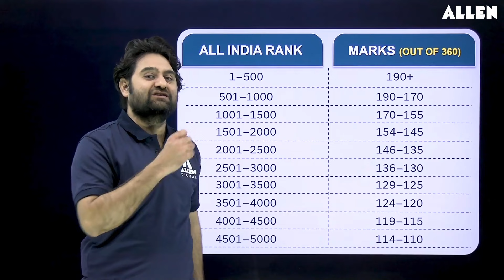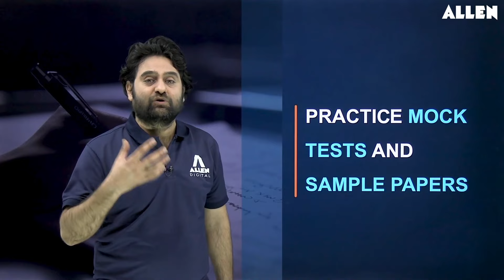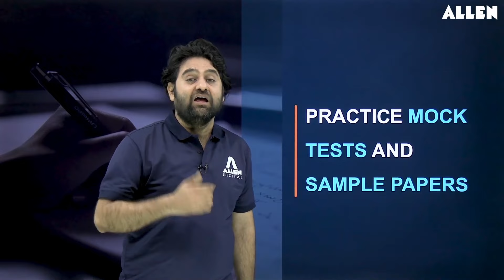🏆Rank का जुनून | How to Get Good Rank in JEE Advanced 2024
👉 Download ALLEN App to get access to free Live Classes and Recorded Sessions

✨ Avail our Early Bird Offer of up to 12,000/- Off on our Live Courses.